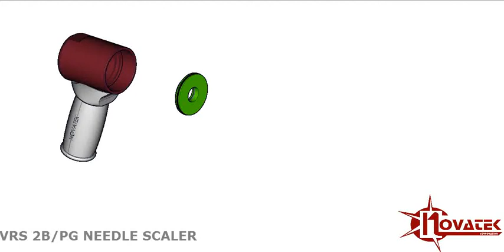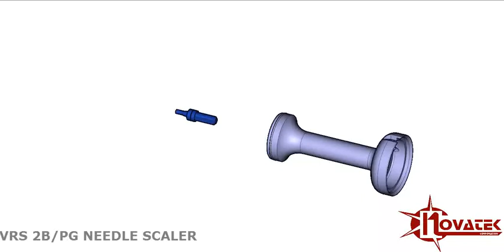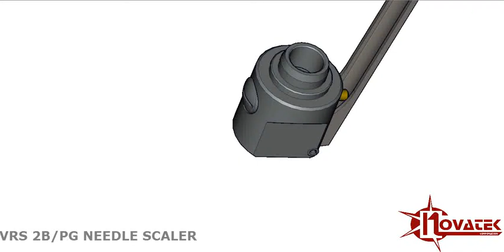Vibration Reduced Scaler - 2B/PG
VRS Needle Scalers provide a thorough and effective method of removing coatings, corrosion and other accumulated materials while reducing the risk of vibration related injuries. Needle scalers are also often used for texturing concrete. These scalers will work on almost any surface, especially irregular surfaces that are otherwise hard to prepare. Commonly used as chisel scalers for brick raking, chipping and splitting applications, VRS needle scalers convert to chisel scalers in SECONDS!